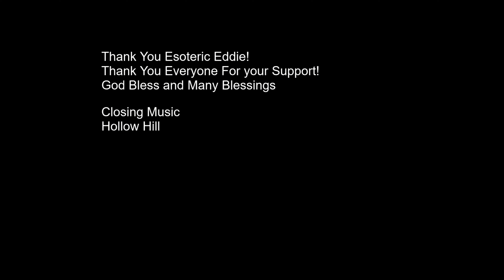84. Esoteric Eddie & Provo Kid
Thank you for Joining me & Esoteric Eddie!

Follow Eddie and the Musicians Featured!